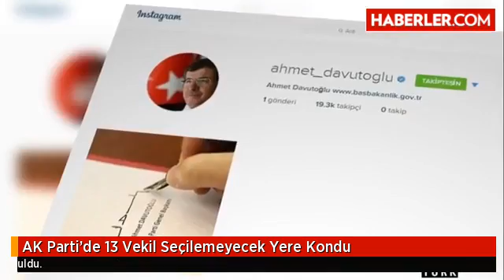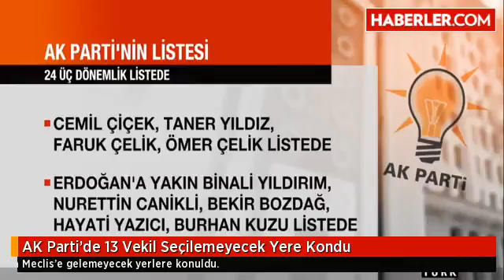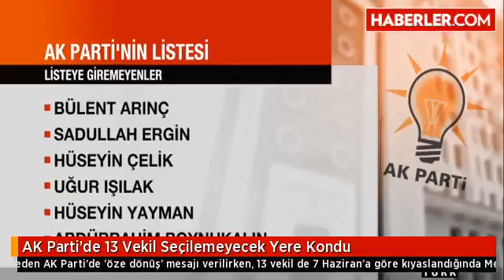AK Parti'de 13 Vekil Seçilemeyecek Yere Kondu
Milletvekili aday listesini dün YSK'ya teslim eden AK Parti'de 'öze dönüş' mesajı verilirken, 13 vekil de 7 Haziran'a göre kıyaslandığında Meclis'e gelemeyecek yerlere konuldu.